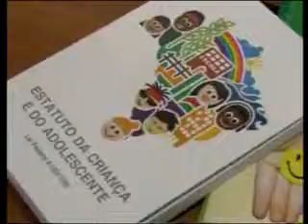MPTV | 06/10/2011 | Bloco 1/2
MPTV | 06/10/2011